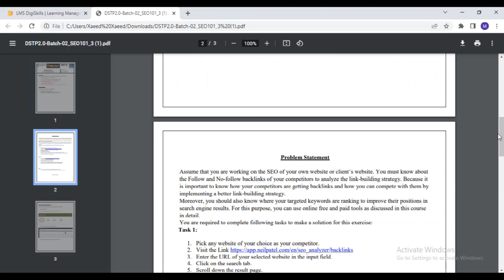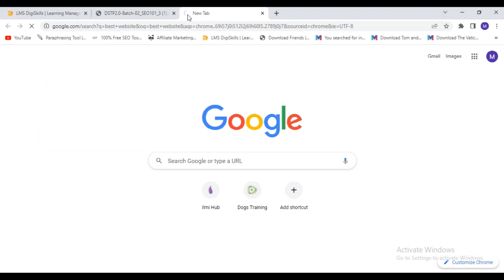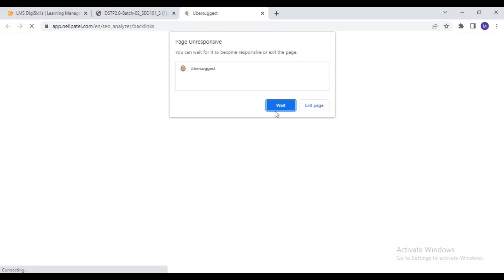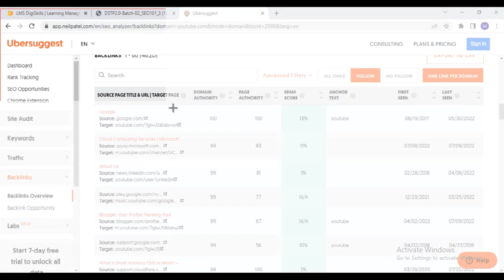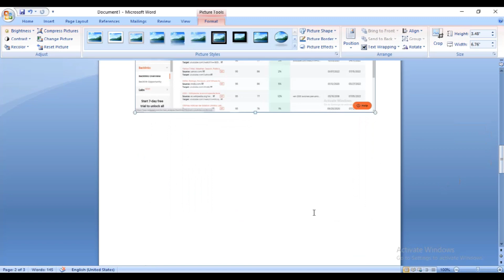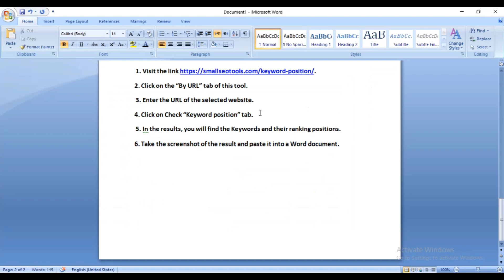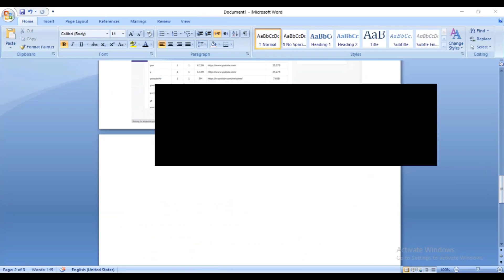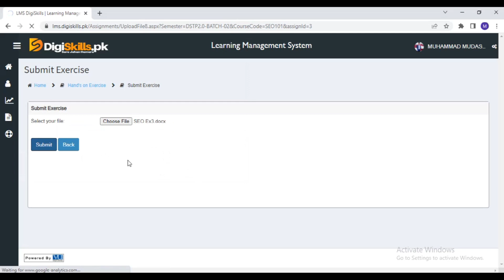Digiskills seo exercise 3 batch 2 | seo exercise 3 solution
digiskills seo exercise 3 solution batch 2 | digiskills seo | digiskills | digiskills courses

Freinds keep supporting my channel, i need your support 🤗.